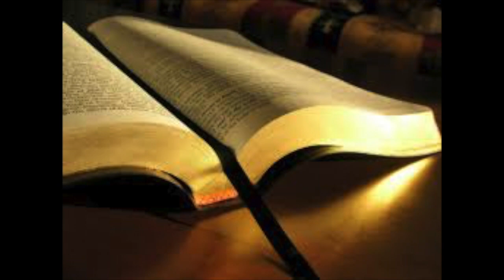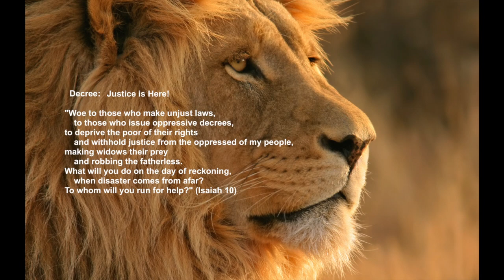Rescue the Children––Prayer Song with Scripture, a Spiritual Prayer and Blowing of the Shofar.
Remember Epstein Island? Whatever happened to the list of names of those who went there? Why did J. Epstein mysteriously die in prison with all cameras suddenly not working? Have you noticed the push for the normalizing of pedophilia and the sexualizing of young children everywhere, even in our schools, kinder-gardens and libraries? The exposure of child-trafficking as one of the largest “business ventures today,” addressed by Jim Caviezel and ex-cop, Tim Ballard, in the movie “Sound of Freedom,” is heartbreaking, to say the least! As unbelievable as it may seem, ancient child-sacrifices to Baal /Moloch are just as real today as they were in ancient Bible times. After all, satan worship and witchcraft are very prevalent today. A little research on the subject could easily make someone’s stomach turn.

In light of all this I felt led to write a prayer song with Scripture, a spiritual prayer and the blowing of the Shofar. Let us pray together and fight this evil!

“…we are not fighting against flesh-and-blood enemies (People), but against evil rulers and authorities of the unseen world, against mighty powers in this dark world, and against evil spirits in the heavenly places.” (Eph.6) Our carnal weapons of the flesh are useless against a spiritual enemy. Only Spirit can fight spirit and our battle must be won in the spirit first before we will see any results in the natural. Our weapons: God’s Word; Prayers; Decrees; Praise & Worship.